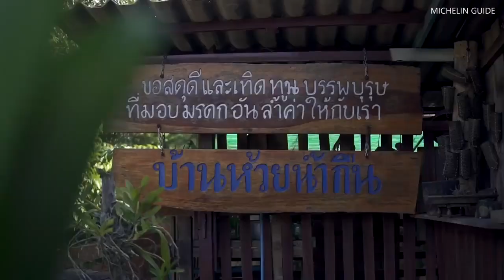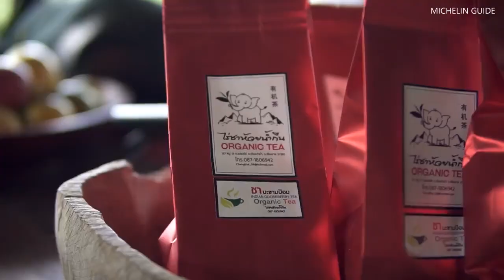Chef Chumpol Jangprai of R-HAAN 2 MICHELIN Star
เชฟชุมพล แจ้งไพร ร้านอาหาร มิชลิน ๒ ดาว
▪ Dinner Samrub: 6.00 pm - 11.00 pm